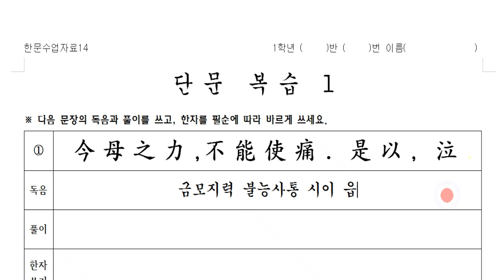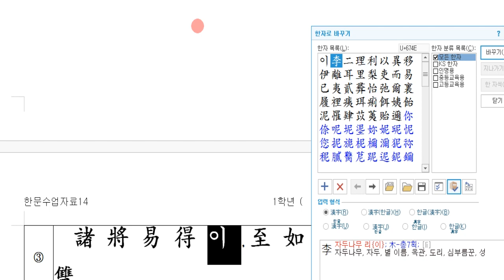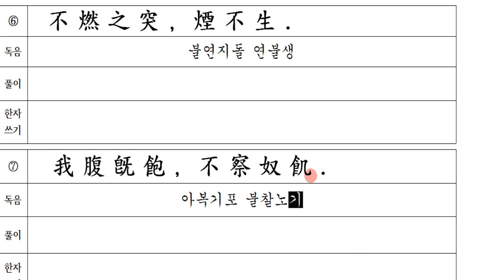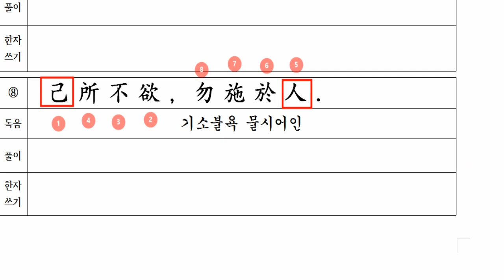단문 복습 : 01강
현화고등학교 한문 수업 자료 14